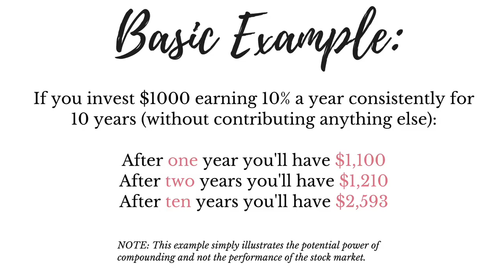The Importance of Investing & Why Investing Your Money Matters!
Investing is how you put your money to work for you and how your money grows and in this video I share the importance of investing, the different ways in which you can invest your money and why investing matters.

I also talk about determine what kind of investor you are and understanding your risk tolerance and you can take a quiz on CleverGirlFinance.com to determine that